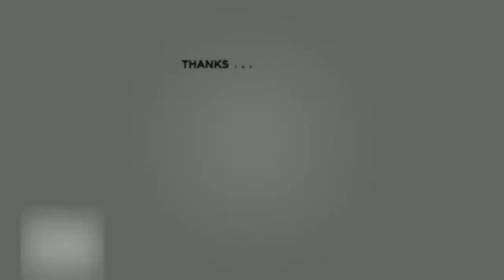Hook Fishing and Cast Net Fishing | Giant big head fish ( silver fish )